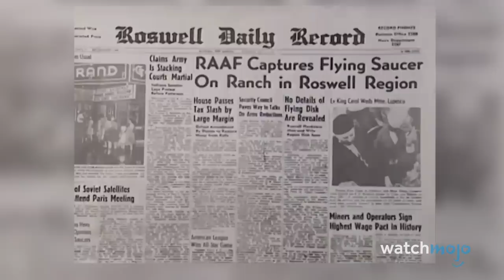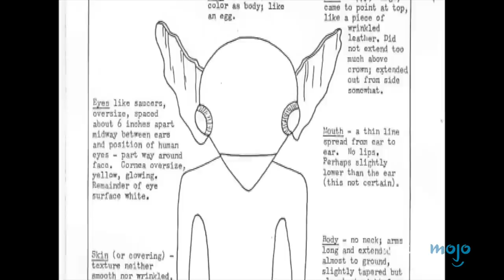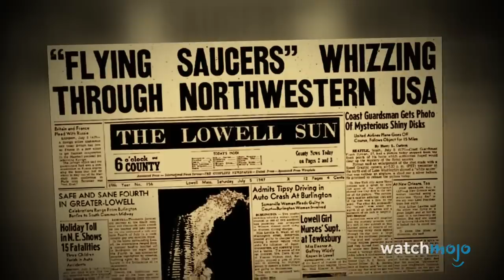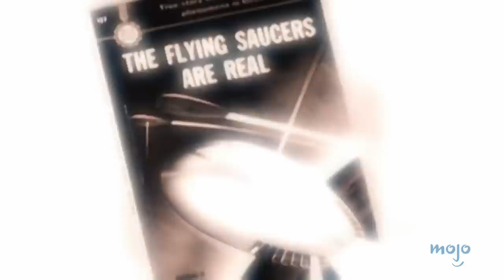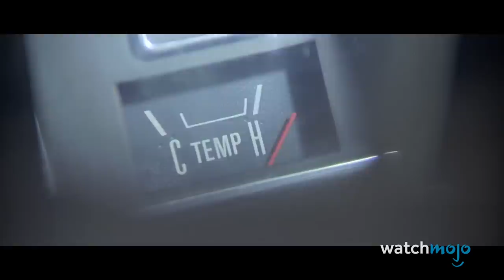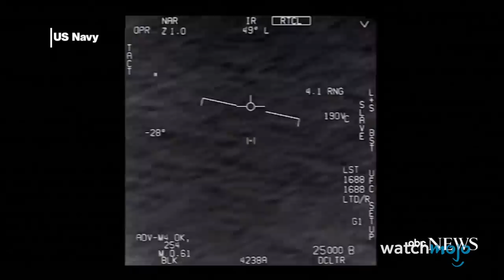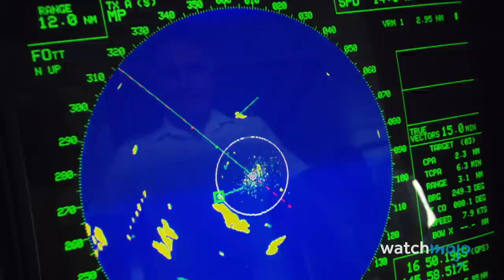Top 10 UFO Sightings Confirmed by the Government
If these videos are legit, then we're definitely not alone in the universe. For this list, we’ll be looking at the most intriguing times that people reported seeing unidentified flying objects, verified by American government officials. Our countdown includes Roswell Incident, Rendlesham Forest Incident, GIMBAL & GOFAST, and more! Do you think aliens are behind any of these sightings?